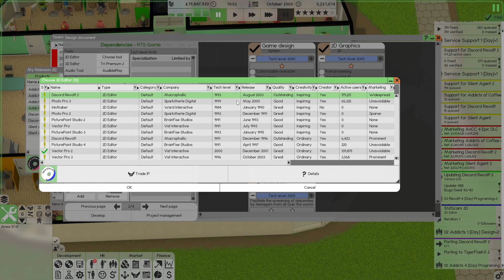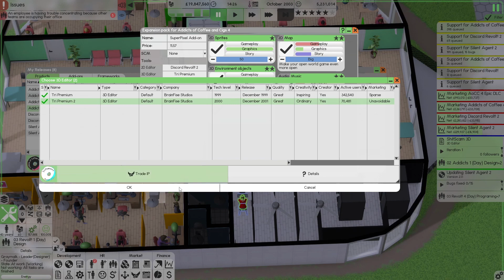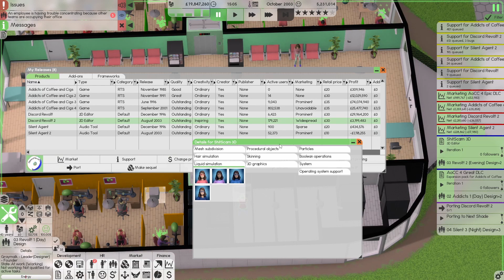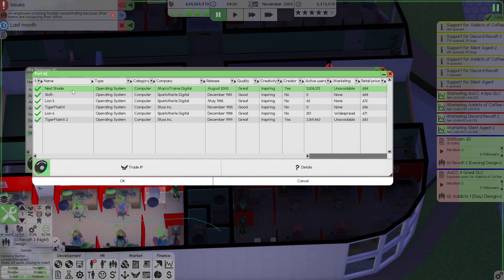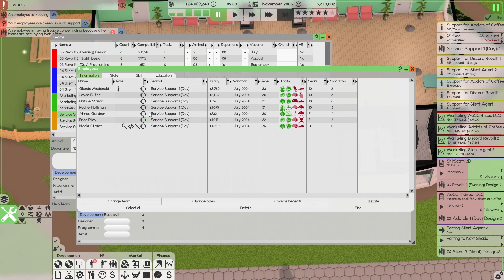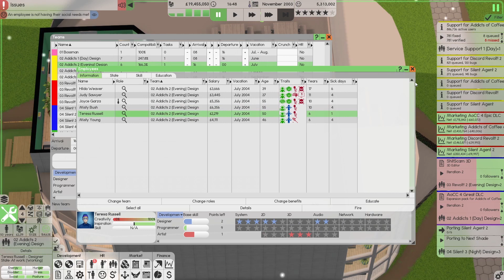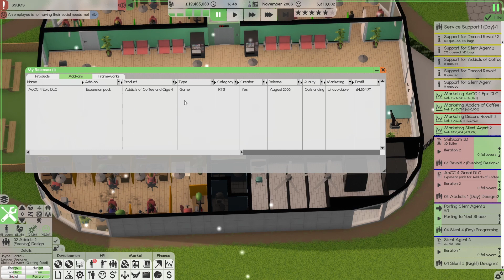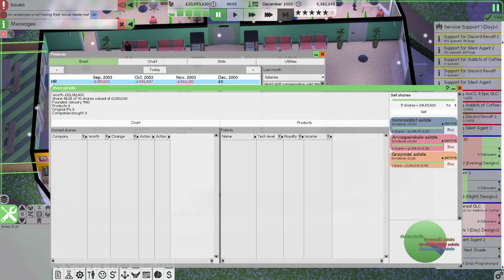Software Inc Episode S02E38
The company begins work on new products with Mr Redact screaming at Arvaaperekele that "3 better be better than the last piece of shit you delivered".  Due to the success of AoCC4 Mr Redact grudgingly allows the team to hire more service support staff, though he still doesn't understand "why we should do more work for those nerdy snowflakes when the money is already paid"